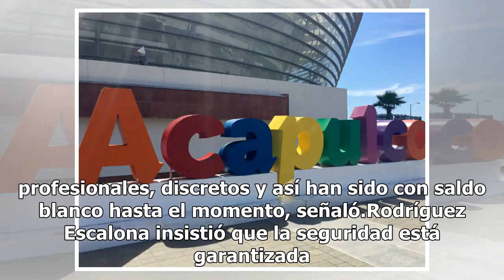Garantizan seguridad en eventos turísticos en Acapulco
Guerrero.- Al considerar que los hechos violentos como balaceras y homicidios suscitados sobre la costera Miguel Alemán no afectarán los eventos turísticos en puerta, el titular de la Secretaría de Turismo en Guerrero, Ernesto Rodríguez Escalona, anunció que habrá operativos especiales de seguridad ...